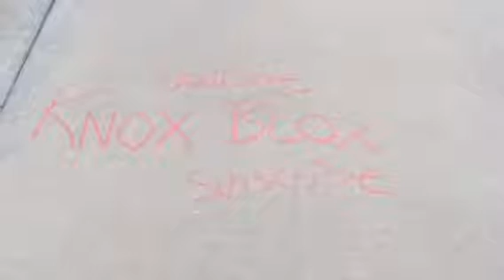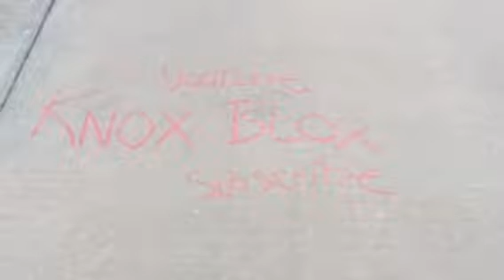Bicycle Day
I went bicycling today on my road bike, I recorded over 45 minutes worth of video but my phone has a limit on the amount of video I can up load.  So I cut and cut and cut the video down to where I was able to upload... please enjoy whats left of my ride that i recorded.

Romans 5:1
We have peace with God through our Lord Jesus Christ.